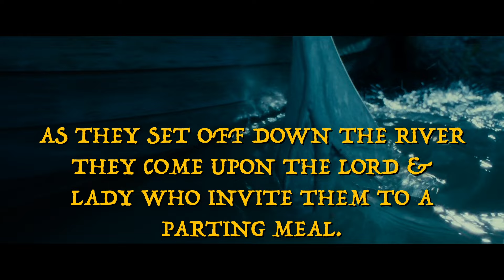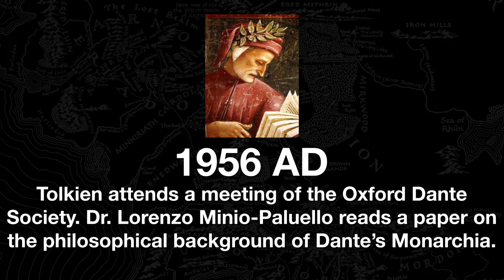February 16th in Middle-earth | Farewell to Lórien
What happened on February 16th in Middle-earth?

The Fellowship finally makes ready to depart Lothlórien, but not before receiving some gifts first.

Artwork by Ted Nasmith